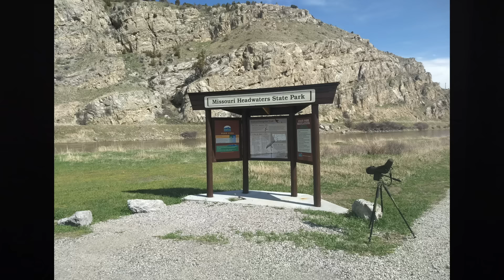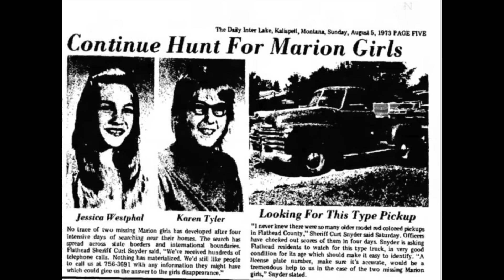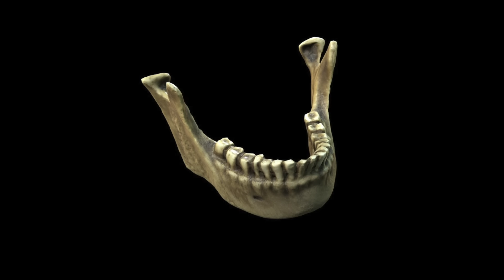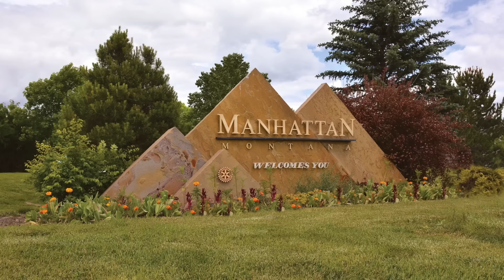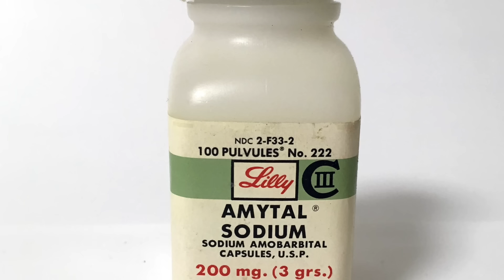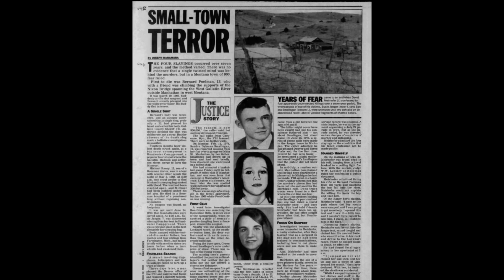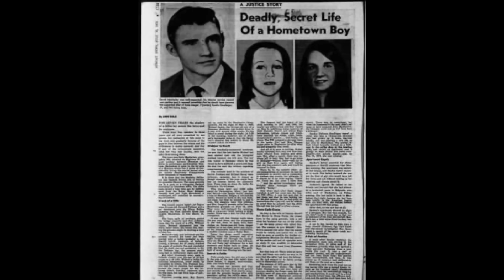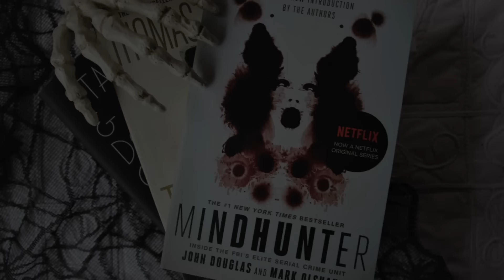David Meirhofer : Murder in Montana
David Meirhofer was a psychopath who kidnapped and killed women and children. He hid in plain sight and the community was none the wiser.

You can listen to our Podcast by searching "this is MONSTERS":
Apple Podcasts
Google Podcasts
Amazon Podcasts
Stitcher
iHeartRadio
Castbox
Pocket Casts
Player FM
TuneIn
Radio Public